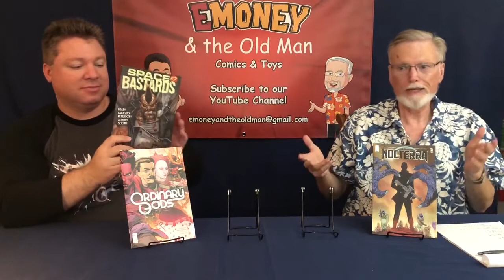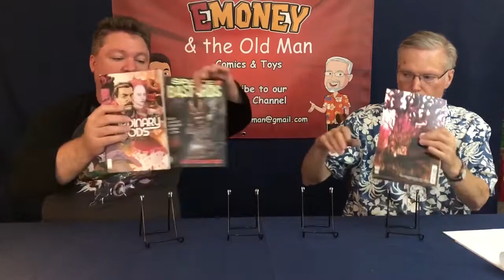Black Widow Review + Comic Reviews 7/7/21 | Back Issues with EMoney & the Old Man Episode 44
In this episode the Old Man and I give our review for Black Widow plus reviews for comic books for 7/7/21. What did you think of the first Marvel film in two years?